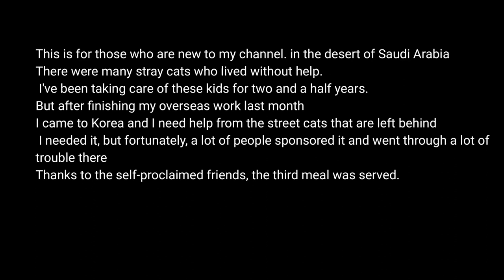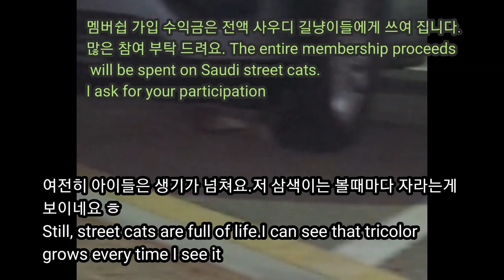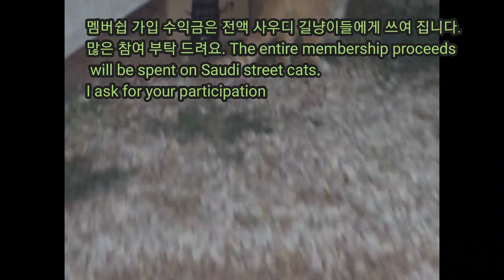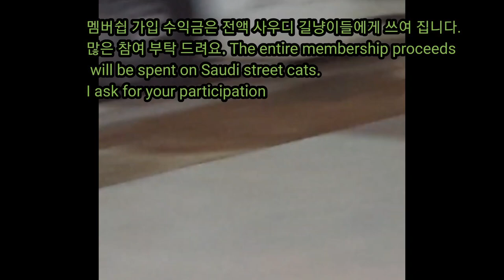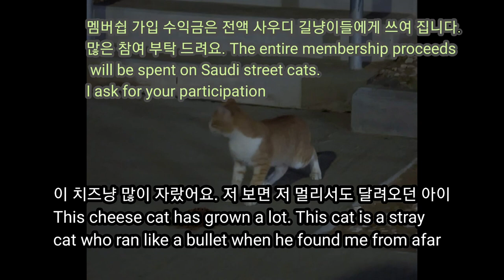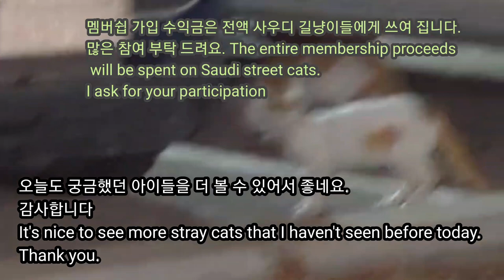사우디 ep 165] 사우디에 남겨진 길 고양이들 (세번째 소식 입니다. 한점이와 사우디 생강이도 오늘 나와요^^) The third news from. KSA